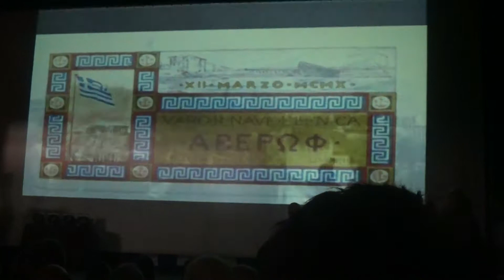ΤΕΛΕΤΗ ΠΑΡΑΔΟΣΗΣ ΟΜΟΙΟΜΑΤΟΣ ΑΒΕΡΩΦ